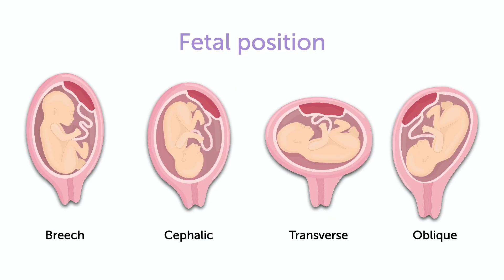32 Week Prenatal Appointment & Update! *Baby #3*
32 Week Prenatal Appointment & Baby Update!

Hi everyone! My name is Alexa and I am a young stay at home mom of 2 magnificent children. When my YouTube journey began, I was not a content creator, but a viewer. I was 20, single, and pregnant for the first time. At that time, I was consumed with questions and lacked the guidance I so desperately needed. Fortunately, I found the motherhood community on YouTube. My fears were suddenly eased, my questions answered, and my focus redirected. Now I am here as an experienced mother to repay the favor to anyone who may be in a similar situation that I found myself in years ago. Here on Four Strong & Growing, I talk about trying to conceive, all stages of pregnancy, parenthood, parenting tips, and more.